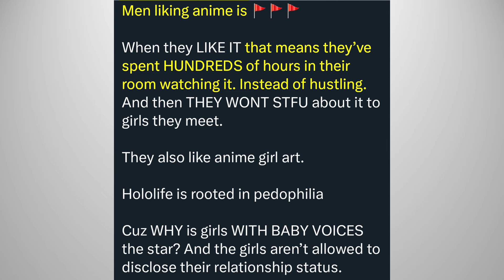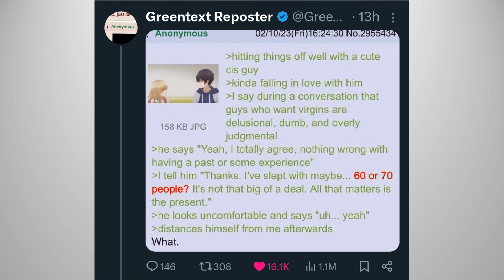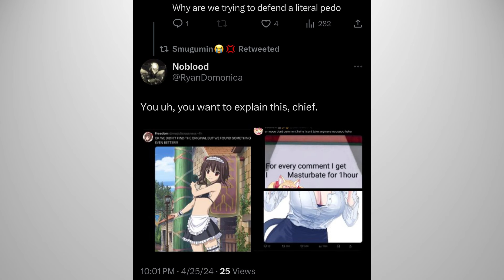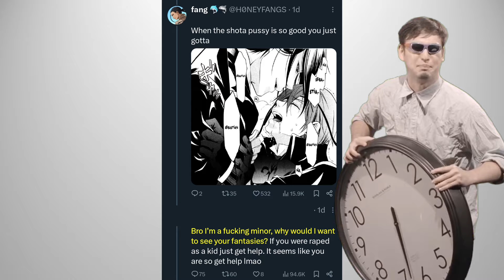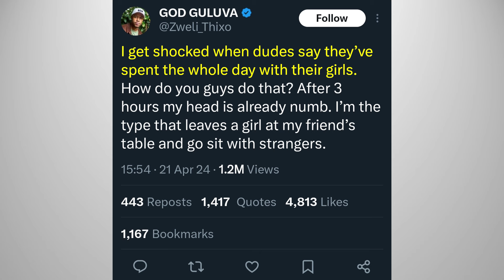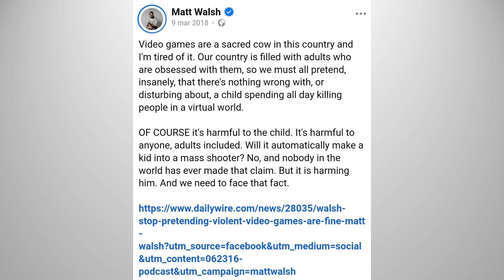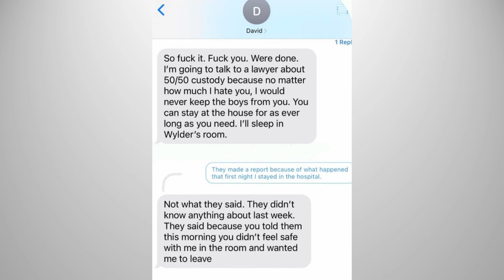Watching Anime is a RED FLAG! Irresponsible Minors, Relationship Hooplas, & MORE!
Men that watch anime? RED FLAGS! Also, anime girl haters getting caught in 4K, Black Butler, irresponsible minors, relationship hooplas, & MORE!

SUPERCHATS HERE!

TIP HERE!

00:00:00 Men Watching Anime are RED FLAGS!
00:01:11 70 Bodies Are Just "Chill"
00:02:17 MORE Antis CAUGHT in 4K!
00:03:09 SPONSORS
00:03:27 Black Butler Yaoi Outrage AGAIN!
00:04:19 Irresponsible Flirting Leads to MINORS!
00:05:20 SHOCKED When Dudes Spend All Day with Girls
00:06:14 Some Women DON'T DO Laundries or Dishes!
00:07:14 Matt Walsh is HATED by his Pets!
00:08:17 Man CUCKED by His Own SONS!
00:09:02 OUTRO